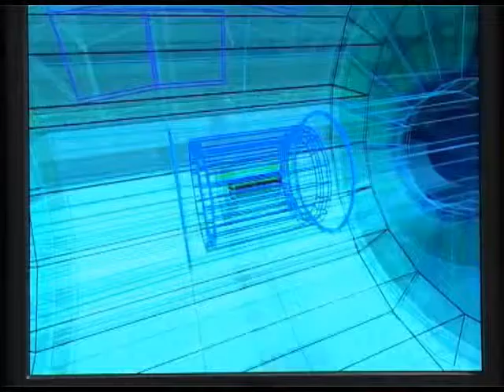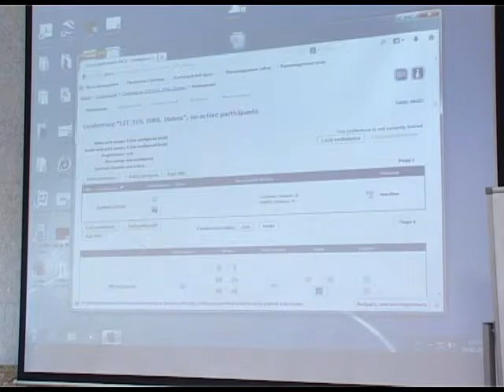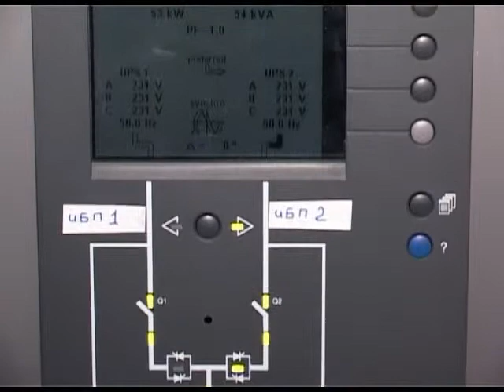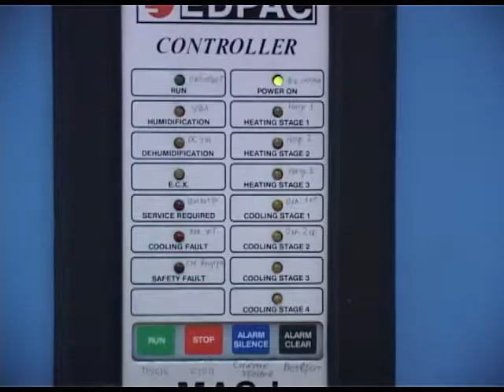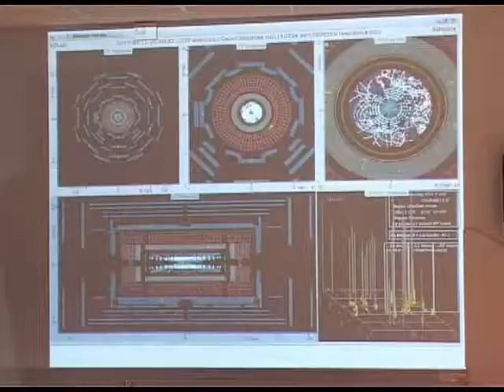ЛИТ ОИЯИ TIER-1 2014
Филиал телеканала "Подмосковье" в Дубне, 2014